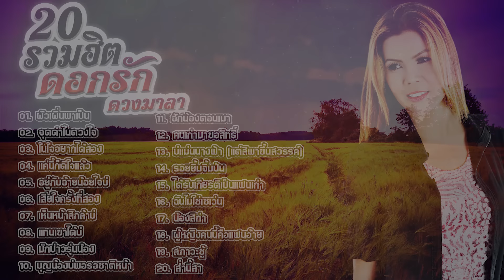20 รวมฮิต ดอกรัก ดวงมาลา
ฝากติดตาม ช่อง ชมรมคนรักเพลง ลูกทุ่ง ด้วยครับ

***รายชื่อเพลง 20 รวมฮิต ดอกรัก ดวงมาลา***
[0:00:00] 01. ผัวเผิ่นพาเป็น - ดอกรัก ดวงมาลา
[0:04:06] 02. จุดดำในดวงใจ - ดอกรัก ดวงมาลา
[0:08:12] 03. ในใจอยากได้สอง - ดอกรัก ดวงมาลา
[0:11:38] 04. แค่นี้ก็ดีใจแล้ว - ดอกรัก ดวงมาลา
[0:15:56] 05. อยู่กับอ้ายน้อยใจบ่ - เฉลิมพล มาลาคำ - ดอกรัก ดวงมาลา
[0:19:58] 06. เสียใจครั้งที่สอง - ดอกรัก ดวงมาลา
[0:23:57] 07. เห็นหน้าสิกล้าบ่ - เฉลิม มาลาคำ - ดอกรัก ดวงมาลา
[0:27:20] 08. แทนเขาได้บ่ - ดอกรัก ดวงมาลา
[0:31:02] 09. มักบ่าวรุ่นน้อง - ดอกรัก ดวงมาลา
[0:34:42] 10. บุญน้องบ่พอรอชาติหน้า - ดอกรัก ดวงมาลา
[0:39:18] 11. ฮักน้องตอนเมา - ดอกรัก ดวงมาลา
[0:43:02] 12. คนเก่ามาขอสิทธิ์ - ดอกรัก ดวงมาลา
[0:46:55] 13. บ่แม่นนางฟ้า ( แต่สิพาขึ้นสวรรค์ ) - ดอกรัก ดวงมาลา
[0:51:34] 14. รอยยิ้มจิ้มป่น - ดอกรัก ดวงมาลา
[0:55:26] 15. ได้รับเกียรติเป็นแฟนเก่า - ดอกรัก ดวงมาลา
[0:59:24] 16. ฉันไม่ใช่เซเว่น - ดอกรัก ดวงมาลา
[1:03:49] 17. น้องสิถ่า - ดอกรัก ดวงมาลา
[1:08:08] 18. ผู้หญิงคนนี้คือแฟนอ้าย - ดอกรัก ดวงมาลา
[1:12:13] 19. สภาวะชู้ - ดอกรัก ดวงมาลา
[1:16:13] 20. ส่ำนี้สา - ดอกรัก ดวงมาลา